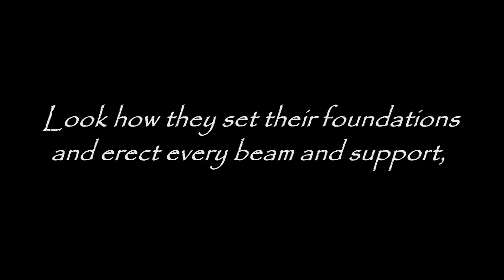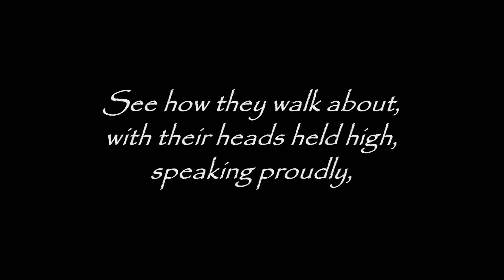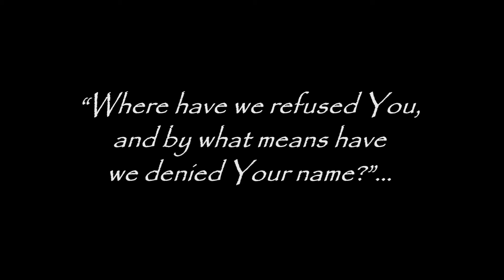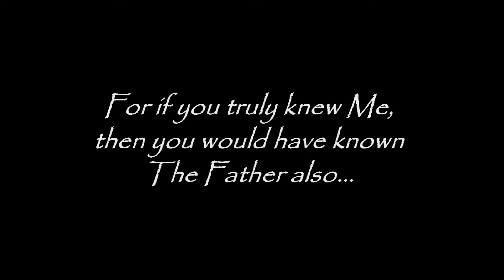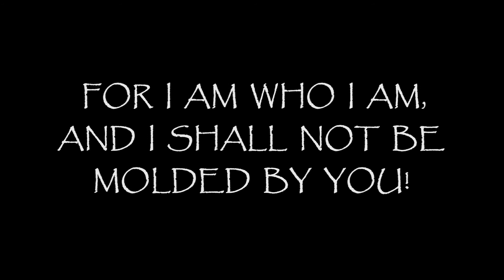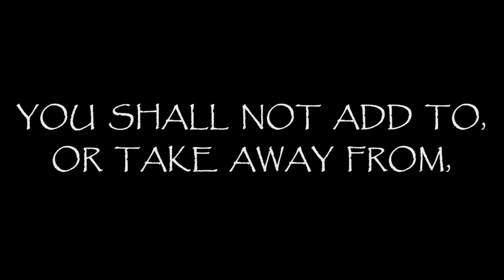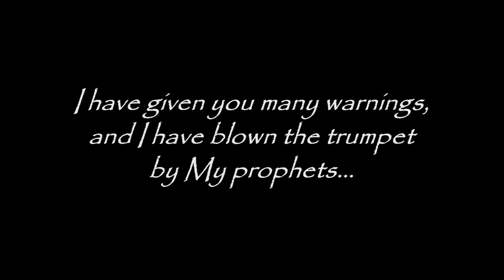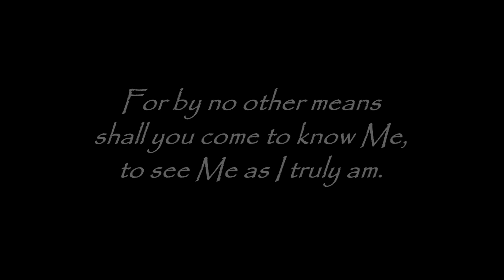Come Out From Among Them! (Thus says The Lord, against the churches of men)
Come Out From Among Them! Says The Lord - A Testament Against The World... The Lord's Rebuke

EXCERPT:
I have given you many warnings, and I have blown the trumpet by My prophets... The watchmen have delivered My messages... And still you refuse Me, preferring your own way, holding fast to your own deceptions...

Therefore you have chosen...

Therefore you are given up,
And must now walk through a great and dark valley...

In the shadow of death shall you walk,
Through the fire you must pass...

For by no other means shall you come to know Me, to see Me as I truly am.

Come out from among them, therefore!
And be separate! Says The Lord...

Touch no more all these unclean things, and I will receive you!